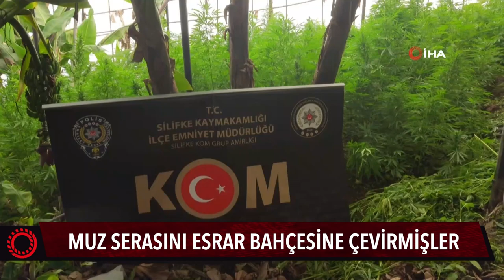Muz Serasını Esrar Bahçesine Çevirmişler!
Mersin'in Bozyazı ilçesinde bir muz serasına yapılan operasyonda, 7 bin 300 kök kenevir ile 17 kilo kubar esrar ele geçirildi. Olayla ilgili 2 kişi tutuklanırken, 1 kişide adli kontrolle serbest bırakıldı.

İl Emniyet Müdürlüğünden yapılan açıklamaya göre, Silifke ilçe Emniyet Müdürlüğü Kaçakçılık ve Organize Suçlarla Mücadele Grup Amirliği ekipleri, uyuşturucu madde temin ve ticaretini yapan şahıslara yönelik yaptığı çalışmalarda, Bozyazı ilçesinde bir muz serasında kenevir yetiştirildiğini tespit etti. Bunun üzerine belirlenen seraya operasyon yapan ekipler, 7 bin 300 kök kenevir bitkisi, 17 kilo kubar esrar ile hassas terazi ele geçirilirken, 3 kişi gözaltına alındı.